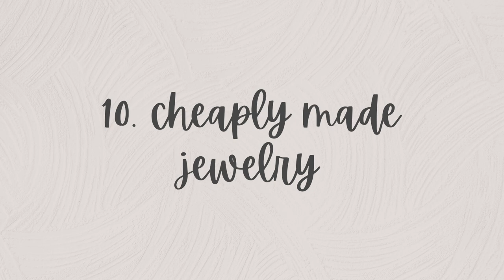50 THINGS I DO NOT BUY | Minimalism & Saving Money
Today I’m sharing 50 things that I’ve stopped buying to simplify my life and save money. Minimalism is something that has dramatically impacted my buying habits, so in this video I’m sharing 50 things that I USED to buy, but since adopting minimalism, no longer do.

Keep in mind that we’re all difference, just because something doesn’t serve me, doesn’t mean you shouldn’t buy it. Think of this video as inspiration, not commands. Take away from it the ideas you like and leave the rest.

    » The Simple Guide to Decluttering Your Home Ebook
    » A step-by-step guide transforming your home from chaos to calm